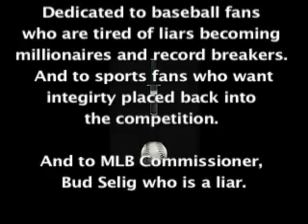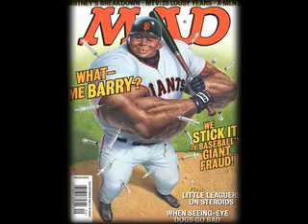Roger Clemens Barry Bonds - Steroids in Baseball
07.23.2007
Salutations sports fans!!!

Music video to a great song by my buddy and co-anchor on Flash Sports Tonight, Jock Jarrelson.

"What a bunch of cheating liars, since the balls were flying, they've been juiced and lying."